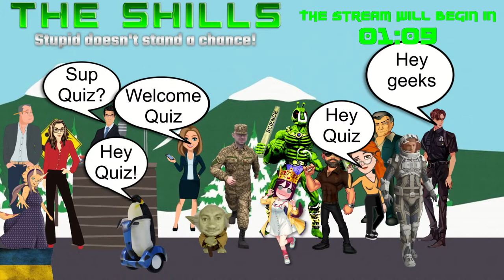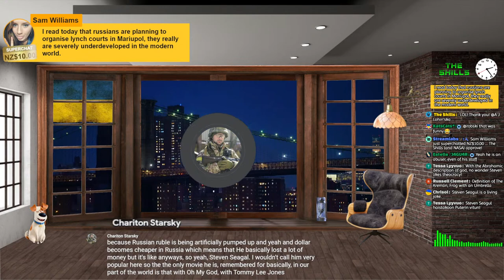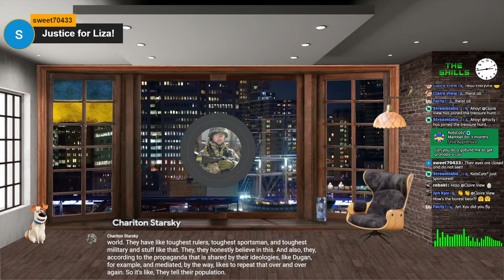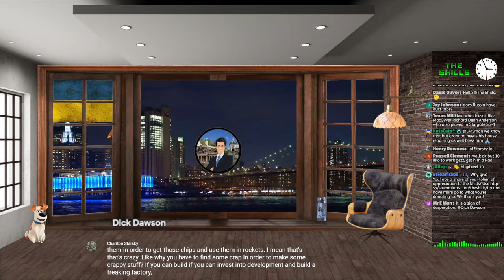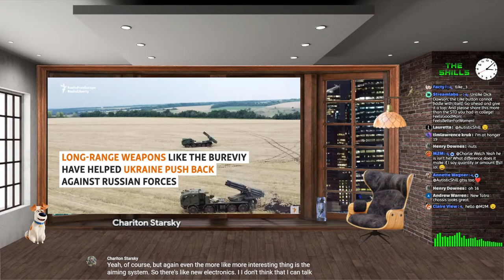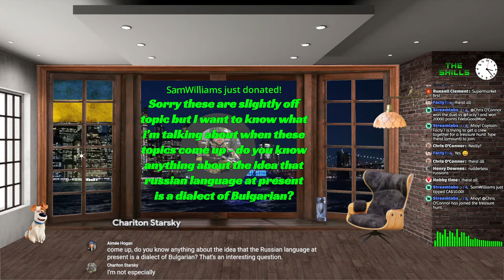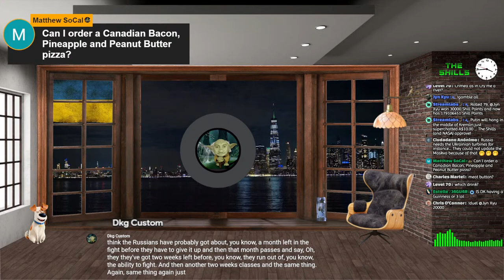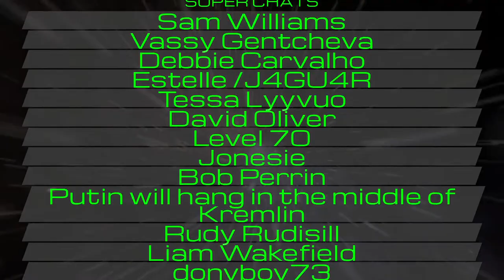Updates on the War in Ukraine with Operator Starsky ua and The Shills.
@Operator Starsky 🇺🇦 Joins us for our Weekly look at the Russian invasion of Ukraine. Operator Starsky ua brings a real view of things as a member of the Ukrainian armed forces fighting to kick the Russians from their lands. Slava Ukraini

The Shills (Twitter @NetworkEie) Bringing you shows like: The Silly Shill Show, The UnCalled Four, PubChat, and more. We have Memberships as well for anyone interested in helping us in the fight against stupid

Charlie Welch